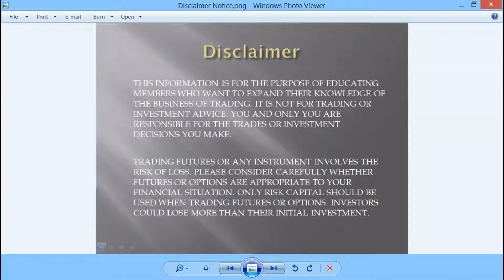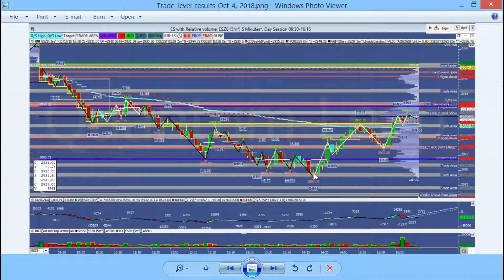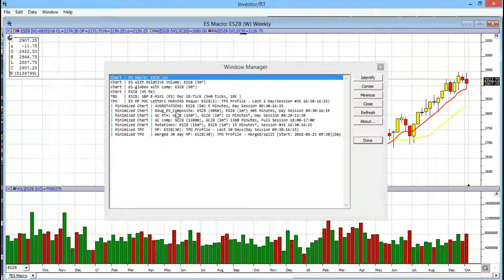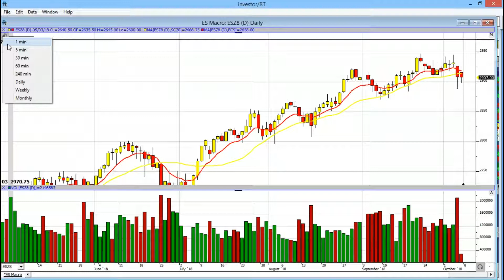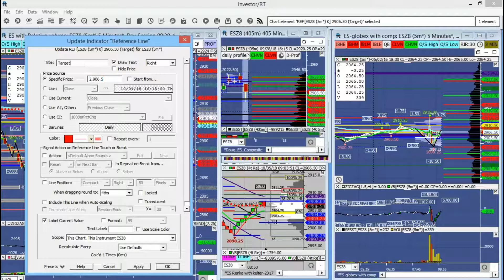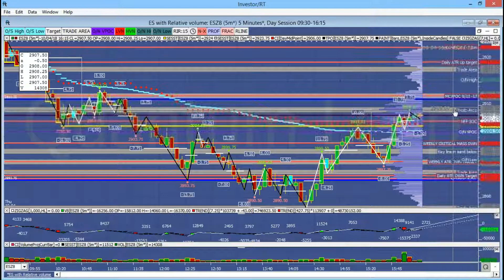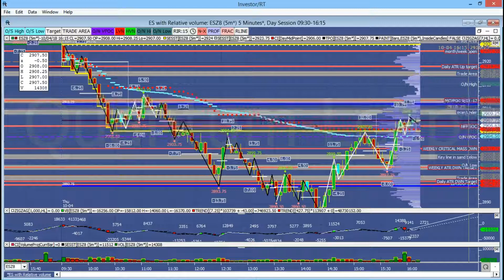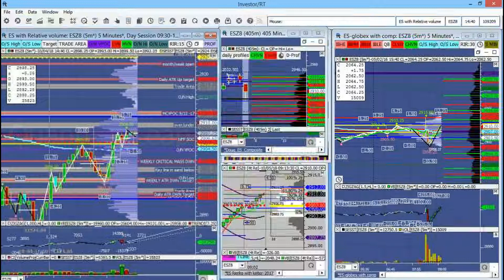Premarket analysis video and trade plan setup Oct 5, 2018